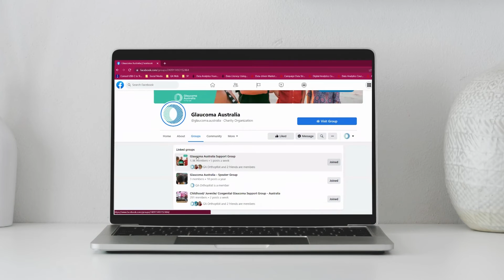Where can I find online support groups? | FAQs | Glaucoma Australia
Our Senior Patient Educator answers a frequently asked question about joining online glaucoma support groups.